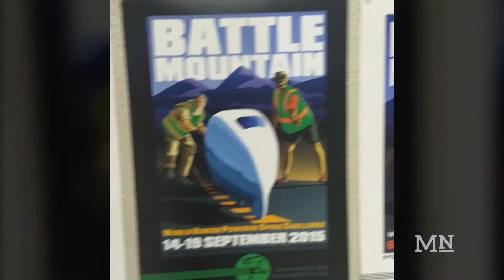The Race for the Fastest Human Powered Vehicle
The Cal Poly HPV club is designing a bike to go as fast as humanly possible.